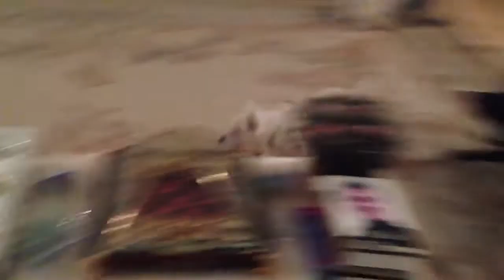Crazy puppies playing